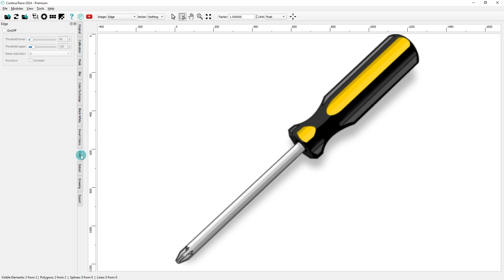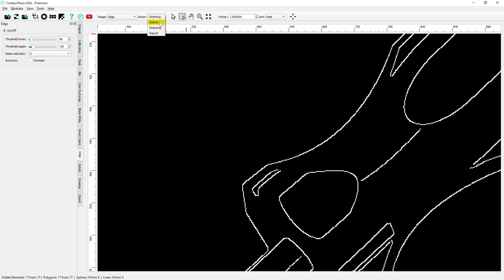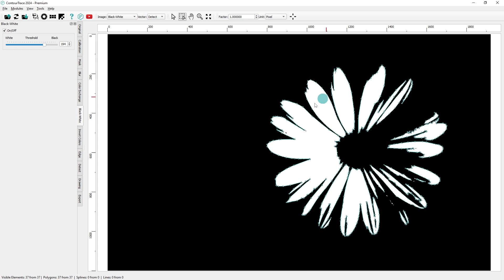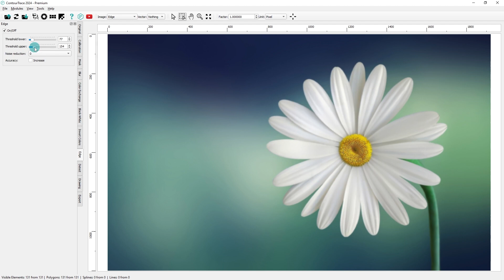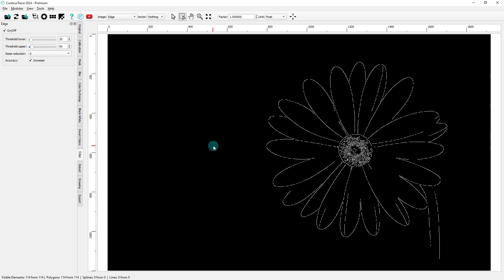ContourTrace - The Edge Operator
SUBTITLES available - Please turn on the subtitles to get a complete video description.

ContourTrace - Your Image to DXF or SVG Converter
ContourTrace is a software that allows you to extract contours and splines from images and export them to DXF or SVG format. Typical use cases are e.g. the extraction of tool contours for the creation of shadow boards.

In this tutorial we will explore the functionality of the Edge Operator in the ContourTrace software. We explore how this operator uses the Canny edge detection algorithm to identify and highlight edges within images. Learn how to effectively use this feature to improve your contour extraction process. Discover when the Edge Operator is most useful and gain insight into its limitations. Whether you're a beginner or an advanced user, this tutorial will provide valuable insight into optimising your contour extraction workflow.